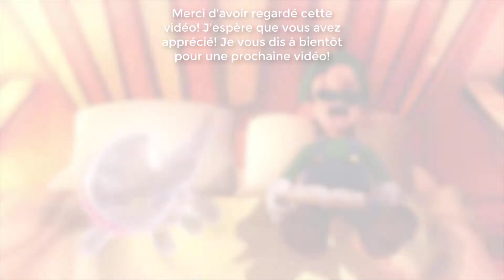LUIGI'S MANSION 3 ~ ÉPISODE 42 ~ DISCO-DANSE!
Luigi's Mansion 3 est la prochaine aventure du frère de Mario. Luigi doit une nouvelle fois affronter ses peurs les plus profondes dans un terrifiant manoir hanté. Il peut pour cela compter sur son aspirateur à fantômes pour l'aider. Un nouveau personnage sera ajouté : Gluigi, un Luigi tout vert, possédant des capacités particulières. Le jeu sera jouable en coopération jusqu'à 8 joueurs.